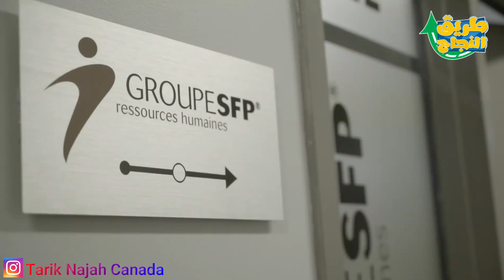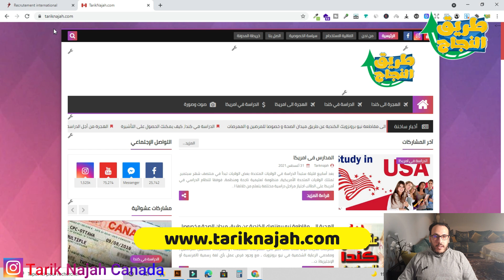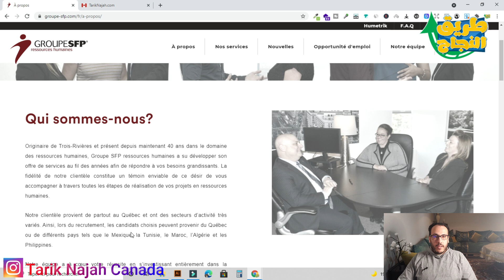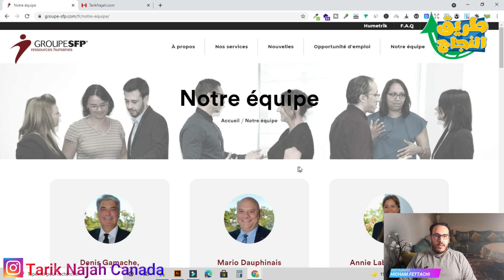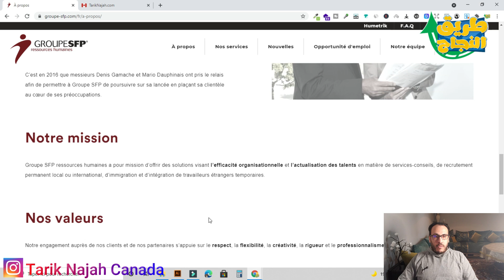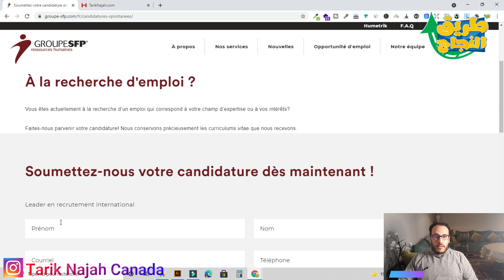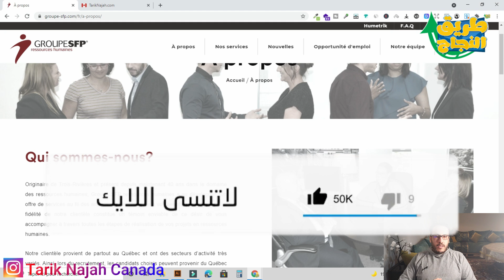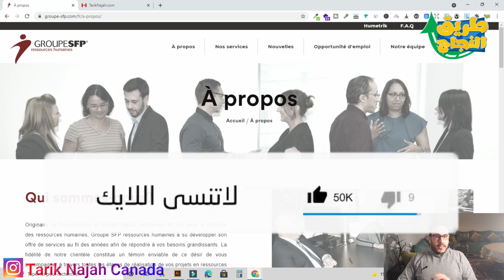مكتب التشغيل كندي يبحت على عمال اجانب و يد عاملة للعمل في كندا و بدبلوم تانوية يمكنك الهجرة الى كندا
في هادا الفيذيو سوف اشرح كيف تحصل على العقود المجانية المقدمة من طرف مكتب التشغيل الكندي و كيف يمكنك ان ترفع من نسبة اجتيازك المقابلة مع المشغل و الخطوات لدفع ملافك للقنصلية الكندية و الحصول على فيزا عمل.